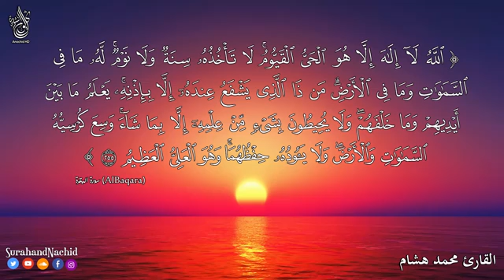القرآن الكريم بصوت جميل جدا جدا🤭 الرقية شفاء للنفوس💙والأبدان🎧سبحان من رزقه هذا الصوت Al Roqia